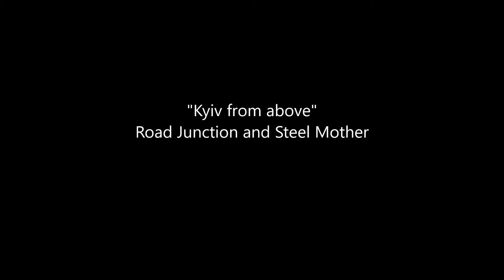"Kyiv from Above". Road Junction and Steel Mother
"Come with me, i'll show you way" =)